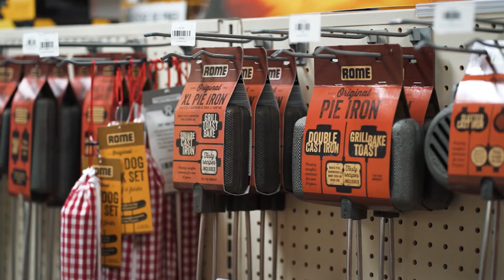Fame RV Center Promo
Back Roads Solutions RV Promo